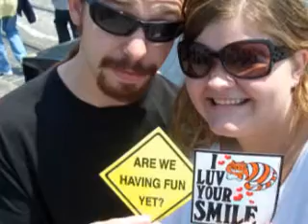Frank and Erin - 4 years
froggiegirl126's shared video file.